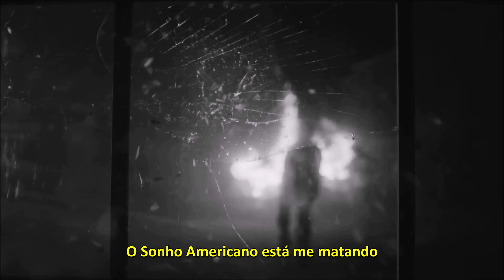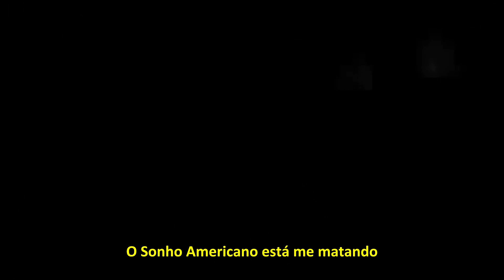Green Day - The American Dream Is Killing Me (Legendado em PT-BR)